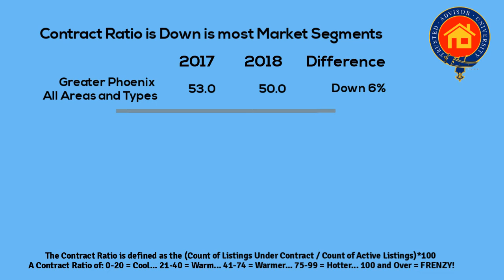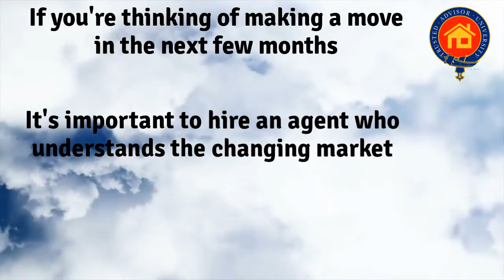David A Simkins October 2018 Market Update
The strong seller's market that we have all become accustomed to is falling very fast with supply increasing and demand falling. Active listing counts have grown and closed listings are less numerous compared to last year. If this trend continues we may be heading back to a more balanced market.